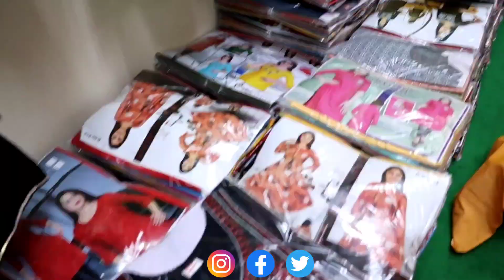50₹ में Fancy Kurti | premium kurti | kurti wholesale market | kurti manufacturer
videoTittle
50₹ में Fancy Kurti | premium kurti | kurti wholesale market | kurti manufacturer | wholesale market

Shop name - khan baba kurti

Adress- shop number - 6 tikona park near police booth gandhi nagar delhi - 110031

Welcome you all to My Channel rubabi vlogs is all about, (Indian Market & Lifestyle vloge). I m Upload so many type of Video in to my channel Related For Lifestyle. ( Amaan )

अपनी शॉप की वीडियो बनवाने किए सम्पर्क करे

WARNING ⚠️
THIS VIDEO IS ONLY FOR THE PURPOSE OF EDUCATION. WE ARE JUST PROVIDING MARKET INFORMATION.RUBABI VLOGS.IS NOT PROMOTING OR DEFAMING ANY BRAND IN ANY WAY.